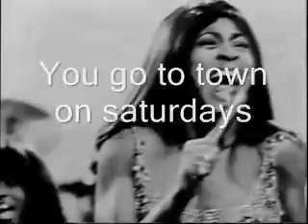Nutbush City Limits (Live Instrumental with lyrics)